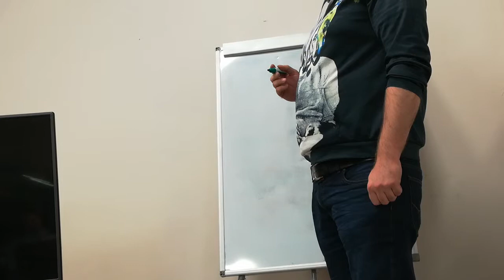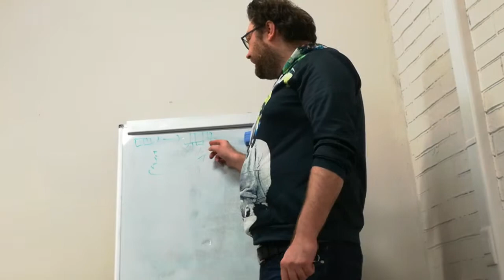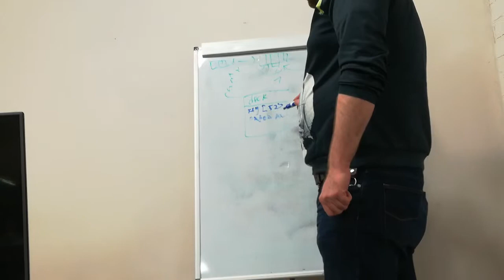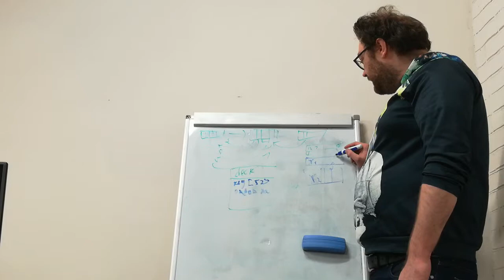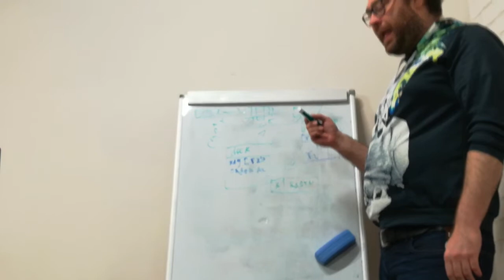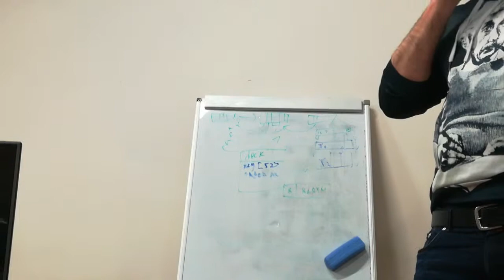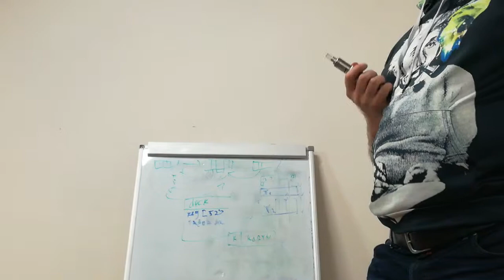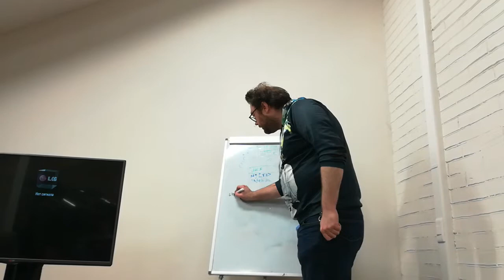Проекты Fluence ч.3 - Cryptopoker